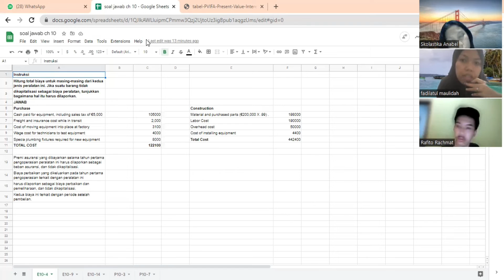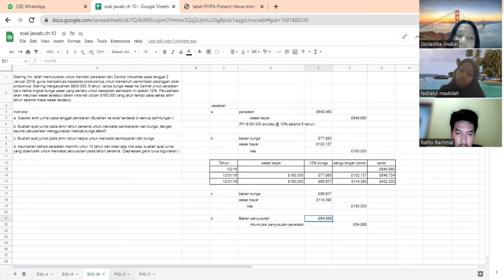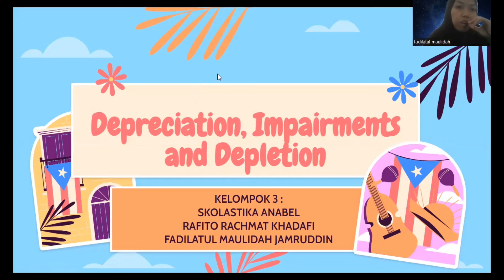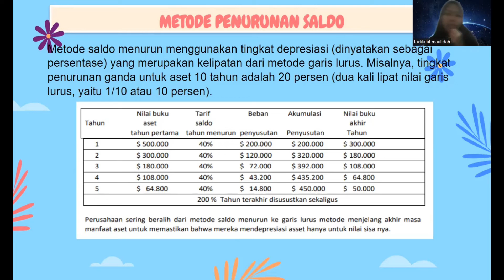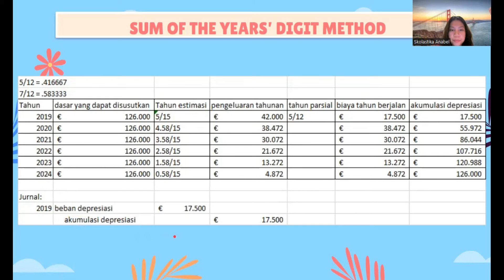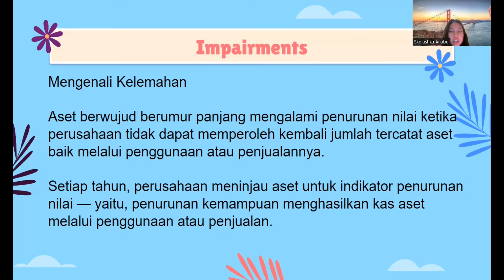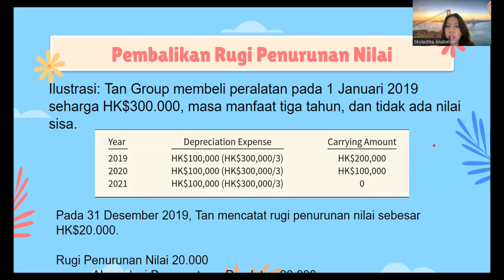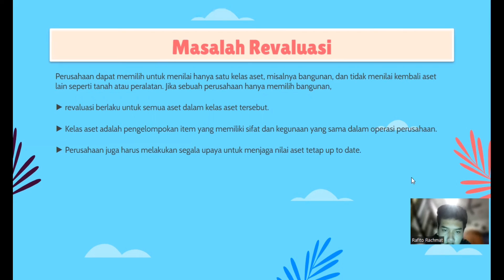Tugas KLP 3 AKM 1 CHAP 11 DEPRECIATION, IMPAIRMENTS & DEPLETION